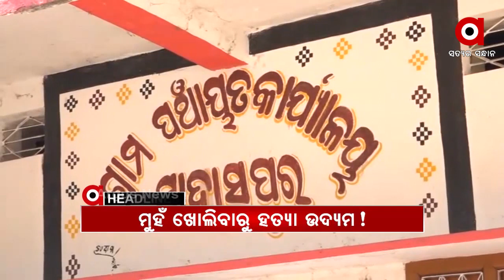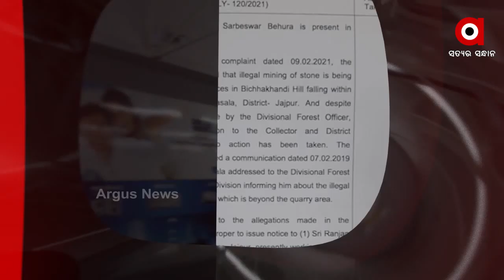Headlines 12pm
ମିଠାରେ ନିଶା ଦେଇ କଳା କନା ବୁଲାଇଲେ ଦମ୍ପତି.
ରାଜ୍ୟରେ ଚାଲିଛି ତୃତୀୟ ପର୍ଯ୍ୟାୟ ଟିକାକରଣ...
ସମ୍ବଲପୁର ସାହାସପୁରରେ ଗଣଦୁଷ୍କର୍ମ ଘଟଣା...
ଥମୁନି ସୀମା ବିବାଦ.
ଦୁର୍ବ୍ୟବ୍ୟହାର ପଡିଲା ମହଙ୍ଗା...
ଗଞ୍ଜାମ ହୁମ୍ମା ନିକଟରେ ଗ୍ୟାସ୍‌ ଟ୍ୟାଙ୍କର ଓଲଟିବା ଘଟଣା...